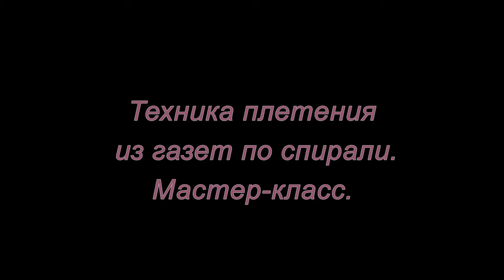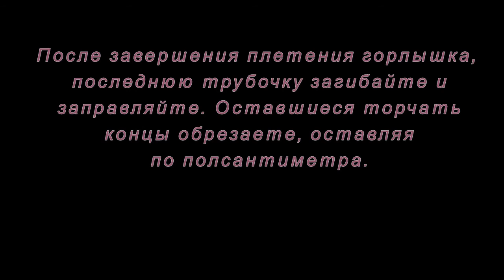Техника плетения из газет по спирали. Мастер-класс.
Изделия, выполненные в технике плетения из газет по спирали смотрятся очень красиво. Многие считаю, что овладеть техникой плетения из газет сложно, на самом деле все очень просто.